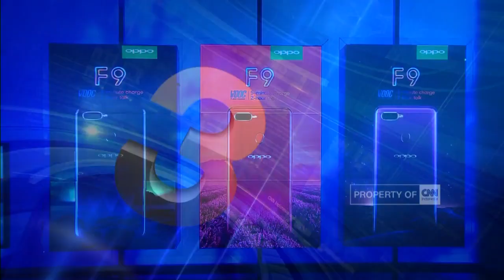Tiongkok Gabung Latihan Militer di Australia II CNN ID Update